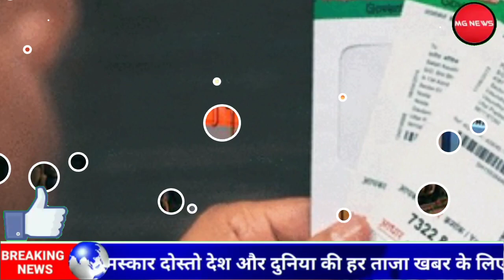18 अप्रैल 2021: आज के मुख्य समाचार, Dls_News​, मौसम, Modi, kisan andolan live Today_breaking_news​